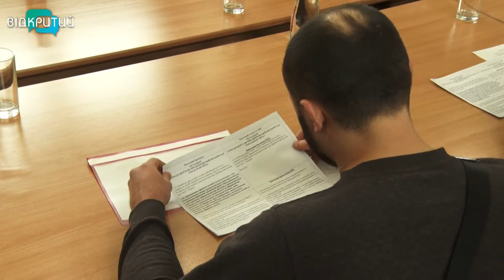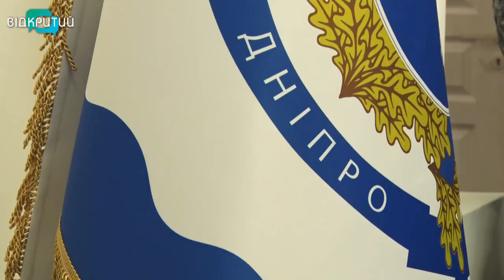У Дніпрі новий очільник Громадської ради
На мерське крісло не зазіхає. Зараз йому більше до душі -  «мерія добрих справ». Новий очільник Громадської ради при Дніпровській міськраді  каже, об’єднання –  така собі альтернативна мерія. І одне з її основних завдань – контролювати владу від імені громади, змушувати посадовців сумлінно виконувати муніципальні програми та якісно надавати комунальні послуги. Але роботу Громадської ради треба перезавантажити і зробити її більш відкритою та дієвою.